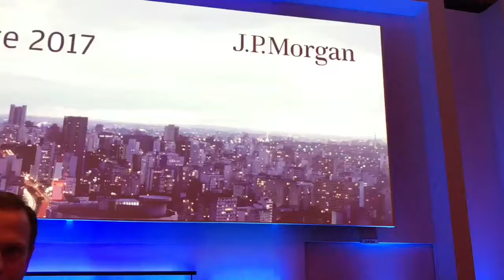Brazil Opportunities Conference - João Doria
Participei do Brazil Opportunities Conference. Um importante evento para investidores internacionais. Representando a nossa cidade, destaquei as oportunidades em concessões, privatizações e Ppps do nosso Plano Municipal de Desestatização. Seguimos trabalhando por uma cidade mais global, enxuta e eficiente.